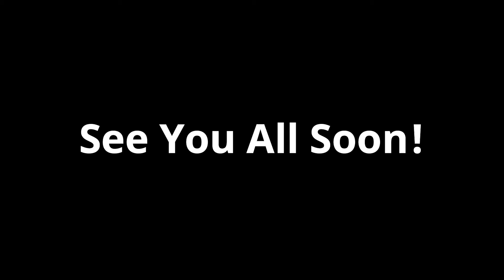When You Suck At Gaming - Teaser Video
This is a teaser of a new video coming soon!